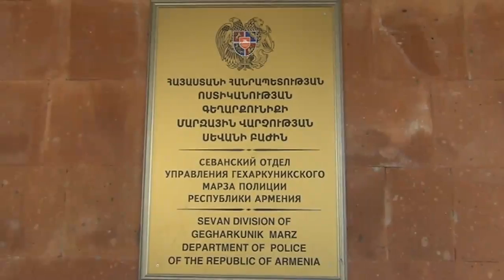«Հերթապահ մաս» 07.06.2017